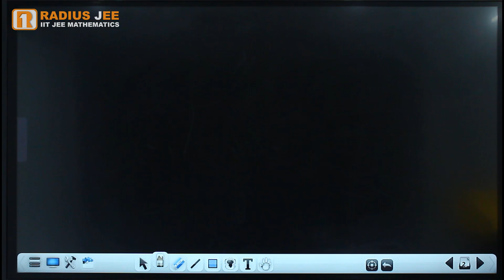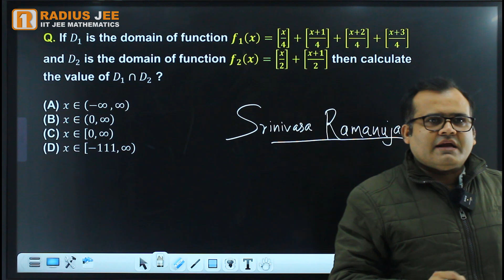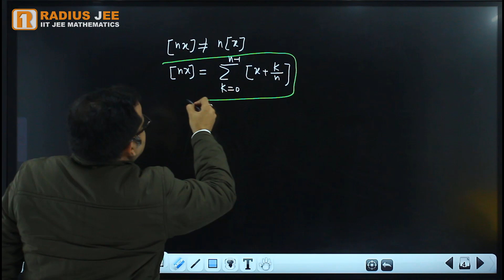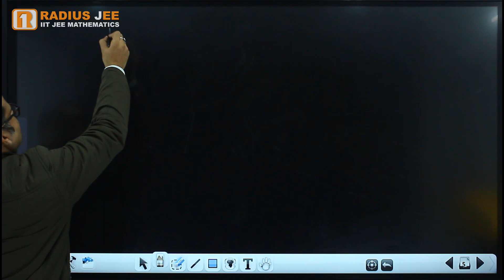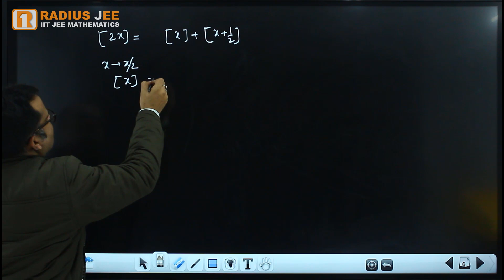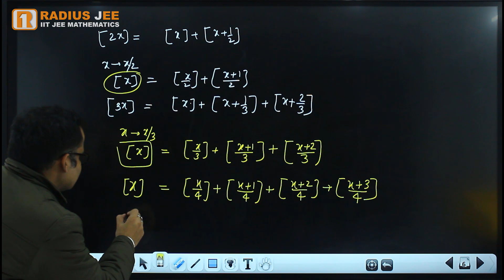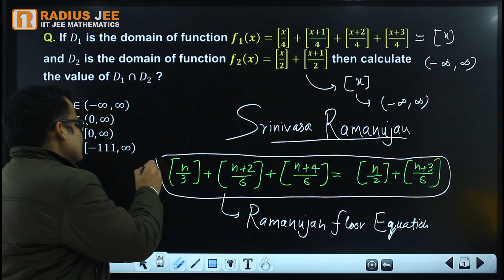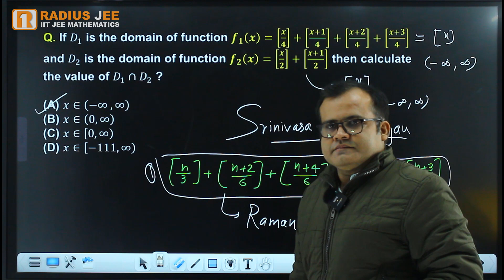Ramanujan Floor Equation | Ramanujan Work on Greatest Integer Function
*Content:*
You will get the following listed content in this RADIUS JEE YouTube video lecture
*(1)* Ramanujan floor Equation
*(2)* Ramanujan work on Greatest Integer Function
*(3)* Derivation of Ramanujan floor equation
*(4)* Problems and its solution based on Greatest Integer Function

*About RADIUS JEE YouTube Channel*

*RADIUS JEE* YouTube Channel is a YouTube Channel for Class 11, Class 12, JEE Main and JEE Advance Exam Preparation.

*RADIUS JEE* YouTube Channel Provide best quality video lectures and study material for Class 11, Class 12, JEE Main and JEE Advance Aspirants.

*RADIUS JEE* YouTube Channel also provide Online and Offline Classes for Class 11, Class 12, JEE Main and JEE Advance Aspirants.

*RADIUS JEE* YouTube Channel Provide video Lectures for the subject Mathematics on YouTube

*What will you get on RADIUS JEE YouTube Channel?*
*(1)* Video Lectures on each and every topic.
*(2)* Video Lecture of Mock Test Discussion.
*(3)* Video Lectures of Test Series Discussion.
*(4)* Video for Current News about your exams.

*For which Exam?*
You will get video lectures for the following exam.
*(1)* Class 11 CBSE Board
*(2)* Class 12 CBSE Board
*(3)* JEE Main
*(4)* JEE Advance
*(5)* UP Board and Bihar Board for Class 11, Class 12

*For which subject?*
RADIUS JEE YouTube Channel Provide video Lectures for the Mathematics of following topics
*(1)* Sets, Relations and Functions
*(2)* Algebra
*(3)* Matrices
*(4)* Probability and Statistics
*(5)* Trigonometry
*(8)* Integral Calculus
*(9)* Vectors

*Watch*    @RADIUSJEE        *YouTube Video Lectures*

*The man who knew Infinity*
*Happy National Math Day* 22 December

Problems on Greatest Integer Function
Domain calculation involving greatest integer function
real valued function